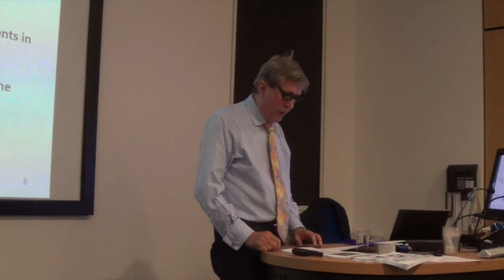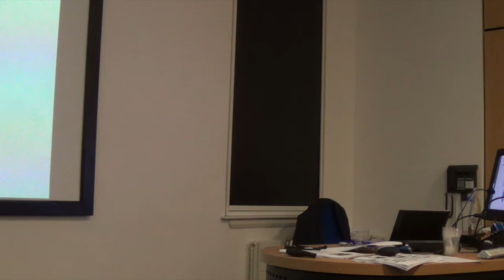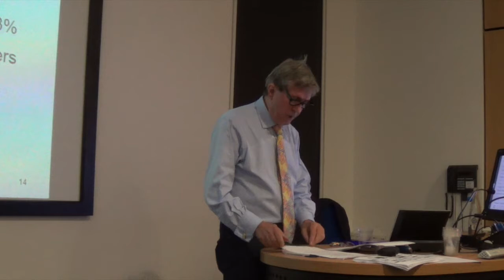John Smythe's BigPictureLecture on Employee Engagement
John Smythe was invited to the University of Greenwich to deliver a keynote for their Big Picture Lecture Series.

For More from Engage for Change sign up for our Newsletter